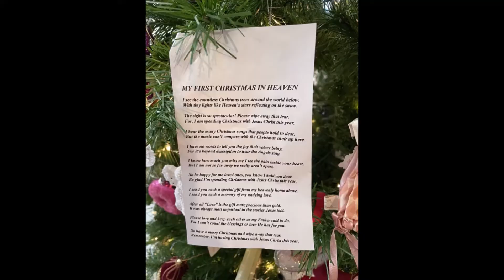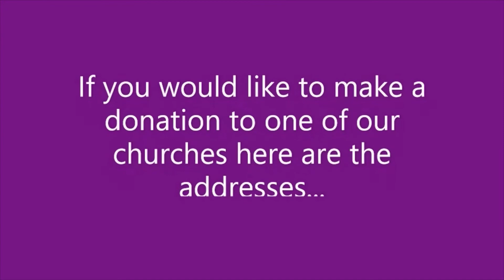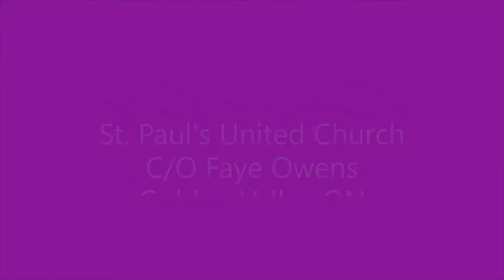Advent 2: Peace December 6th 2020 Recorded at St. Andrew's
Advent 2: Peace December 6th 2020 Recorded at St. Andrew's United Church
Golden Valley ON